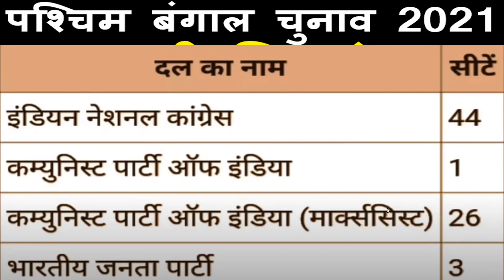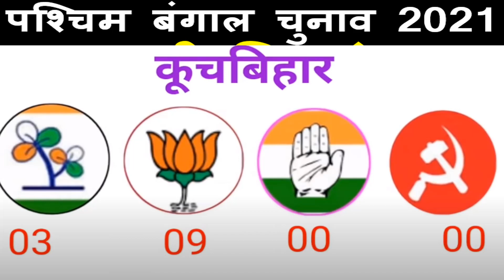ताजा सर्वे पश्चिम बंगाल विधानसभा चुनाव 2021 | अगर आज चुनाव तो फिर किसकी बनेगी सरकार ताजा विश्लेषण ?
ताजा सर्वे पश्चिम बंगाल विधानसभा चुनाव 2021 |
अगर आज चुनाव तो फिर किसकी बनेगी सरकार  ताजा विश्लेषण ?